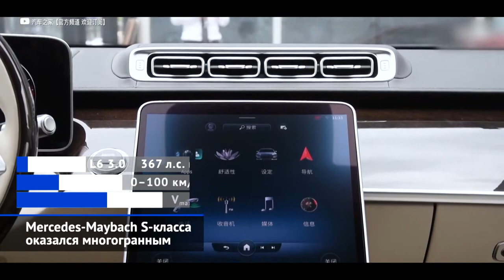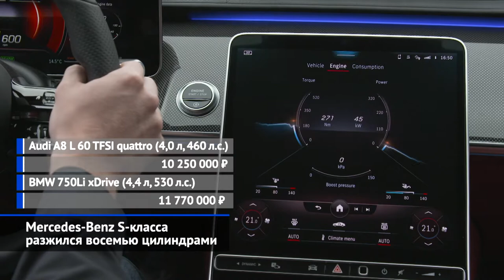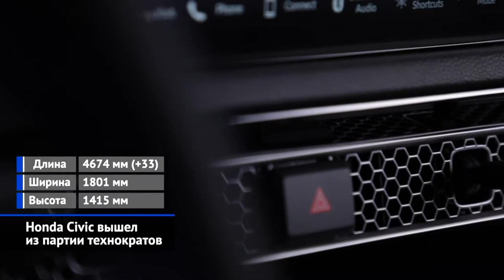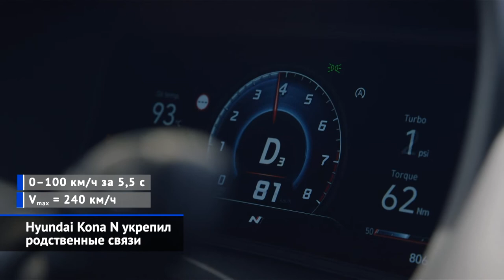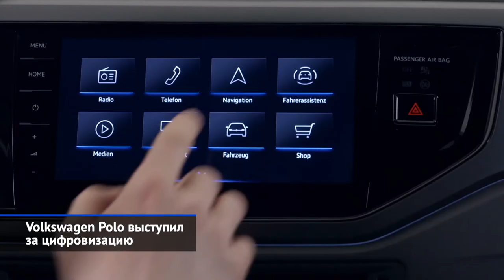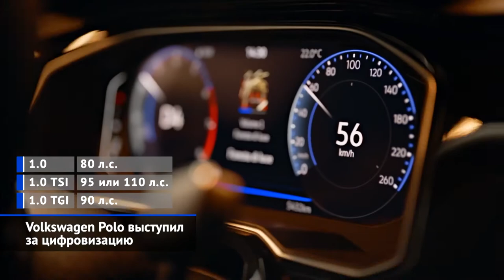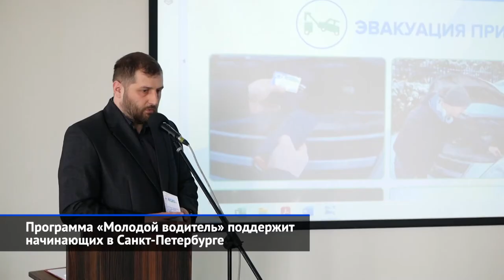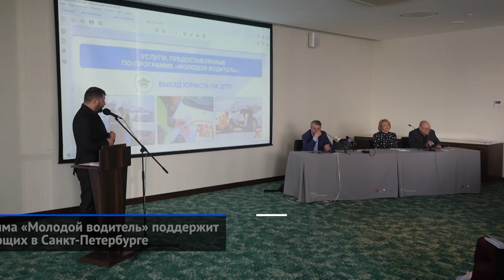Mercedes-Maybach, BMW M3 и M4, Honda Civic, VW Golf, Maserati Levante и другие «Новости недели» №117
Минувшая неделя в мировом масштабе прошла относительно тихо, если не считать премьеры теперь уже серийного седана Honda Civic XI. Зато российский рынок пополнился несколькими примечательными автомобилями. Среди которых цены на седан Mercedes-Maybach оказались даже не самыми удивительными. Втрое дешевле Майбаха нам предлагают полноприводные BMW М3 и M4. А ещё в два раза дешевле стоит заряженный Volkswagen Golf GTI — и это предложение выглядит даже более заманчивым, чем обычный Golf, обречённый стать у нас нишевой моделью. Ещё более нишевым будет обновлённый кроссовер Maserati Levante, который наконец-то предлагает в России вариации V8. Ну а самой большой новостью недели в буквальном смысле стала смена поколения грузовиков MAN. Но давайте пойдём по порядку — от самых дорогих новинок недели к… бесплатным.

Mercedes-Maybach S-класса оказался многогранным.
Mercedes-Benz S-класса разжился восемью цилиндрами.
BMW M3 и M4 передали момент четырём колёсам.
Honda Civic вышел из партии технократов.
Hyundai Kona N укрепил родственные связи.
Volkswagen Golf высоко оценил немецкую сборку.
Volkswagen Polo выступил за цифровизацию.
Maserati Levante приманит утончённых ценителей.
Платформа Alfa Romeo Giorgio оказалась неудачницей.
MAN TGX прорвался сквозь пандемийные заслоны.
Программа «Молодой водитель» поддержит начинающих в Санкт-Петербурге.